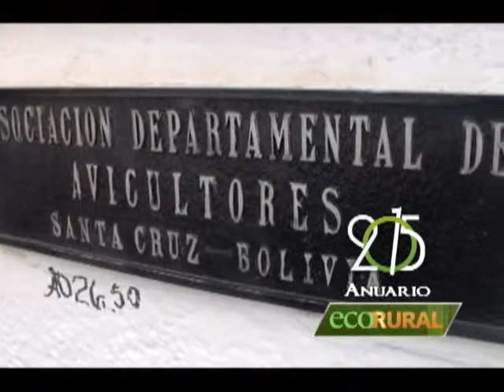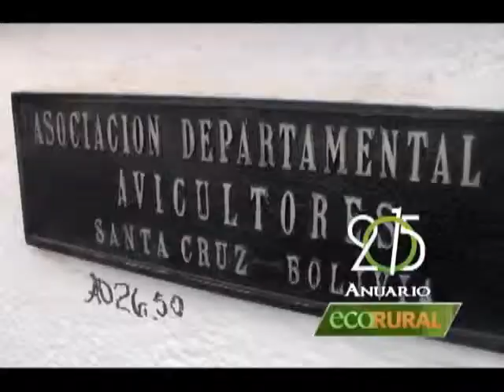Anuario 2015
Rodolfo Tonelli Presidente de ADA explica los problemas del sector avícola en la gestión 2015.